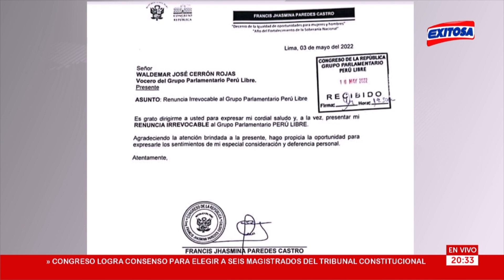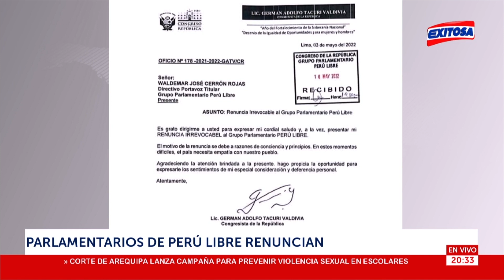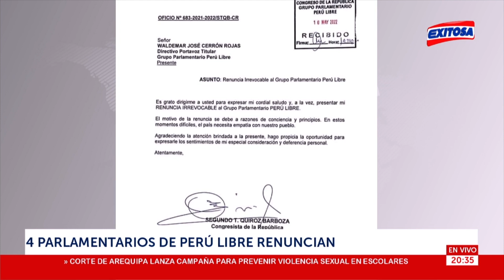🔴🔵Quiroz, Vásquez, Paredes y Tacuri renuncian a Perú Libre tras elección del Tribunal Constitucional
Este martes, los congresistas Segundo Quiroz, Lucinda Vásquez, Francis Paredes y Germán Tacuri renunciaron de manera irrevocable a la bancada de Perú Libre luego de que se llevó a cabo la elección de los nuevos magistrados del Tribunal Constitucional, en una sesión donde no hubo debate previo.

Exitosa Perú
"La voz de los que no tienen voz"

Corporación Universal